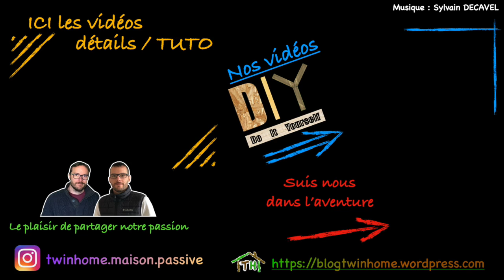DOUBLAGE DES MURS EN PLACO BA13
C'est parti on attaque vraiment le second oeuvre avec le doublage des murs en Placo BA13.
Dans cet épisode on vous explique la façon de procéder en ossature bois et cela commence par les tasseaux fixés au murales et quelques astuces pour les contours de fenêtre.
La matériel utilisé :
Cloueur Pneumatique DeWALT
Laser vert DeWALT
Scie à onglet MAKITA

Pour d'autres détails vous pouvez consulter notre site internet.